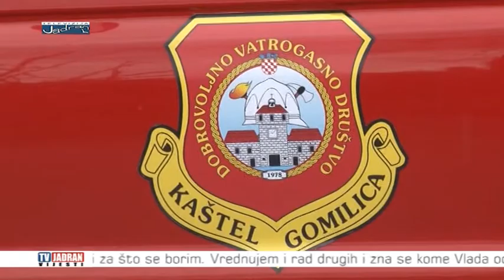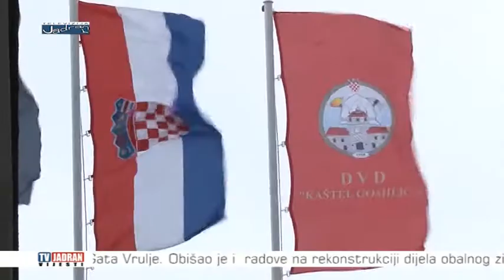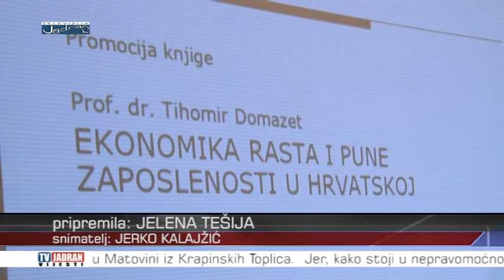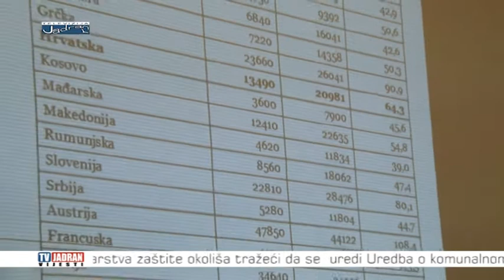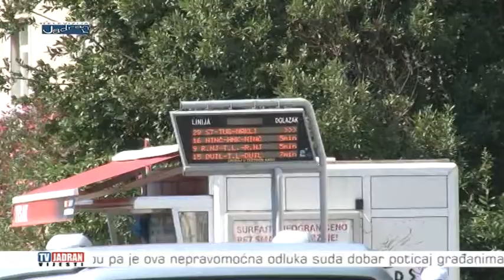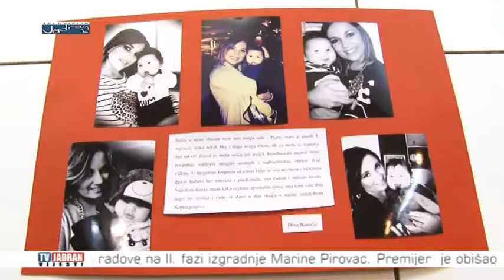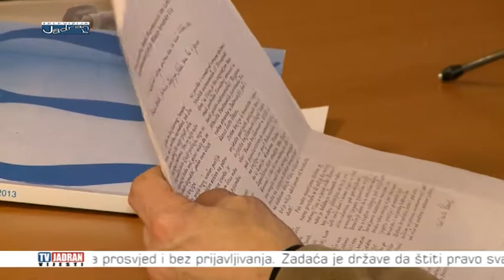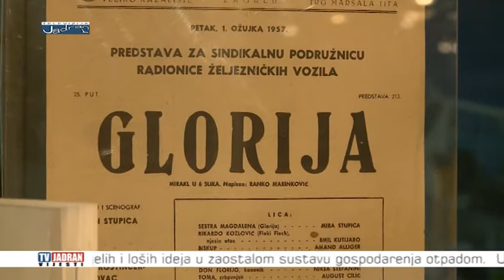Vijesti Televizije Jadran 24.02.2015.